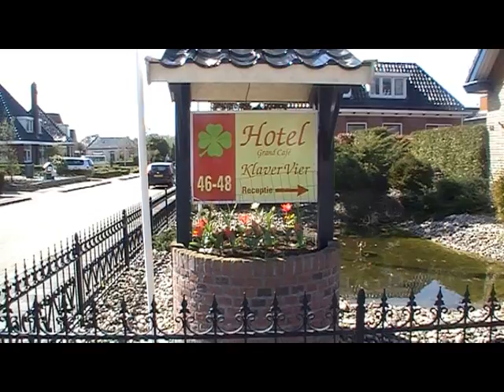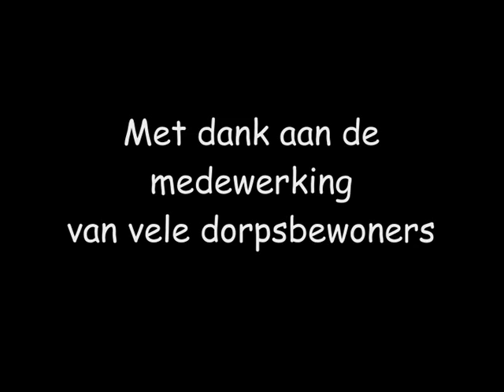Wagenborgen - My Town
Een video met recente en minder recente beelden van het dorp Wagenborgen.

De video is geïnspireerd door de videoclip van het liedje "My Town" van Racoon, dat tevens gebruikt is voor deze video.

Ga naar en stem op Wagenborgen